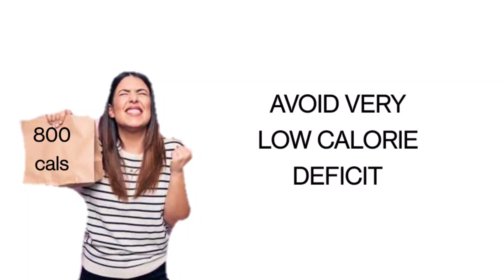How to be Successful with Low Calorie Diets (தமிழ்)|Dr. Vinod Nats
How to be Successful with Low Calorie Diets

✔️Dr. Vinod Nathaniel is a medical doctor and fitness trainer.